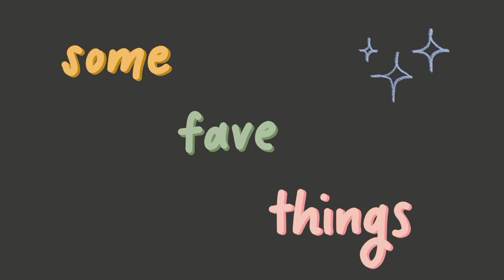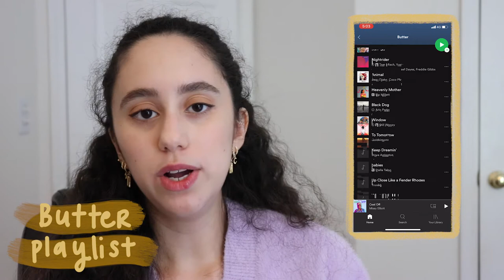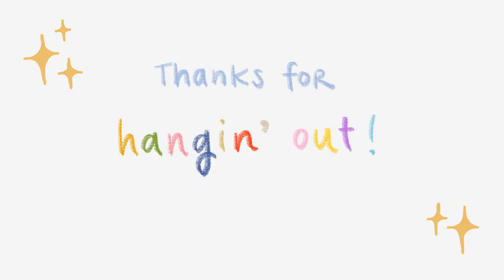My favorite things you need to get through the rest of 2020 💫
🌛 HI internet :) It's been a lil' bit of time since I've popped on here, but I wanted to chat some of my current favorite products and things that have made my year a little bit better than the awful nightmare it has truly been for the world, lol. I hope you get some good recs!

💭things i mentioned:
+ Mason jar